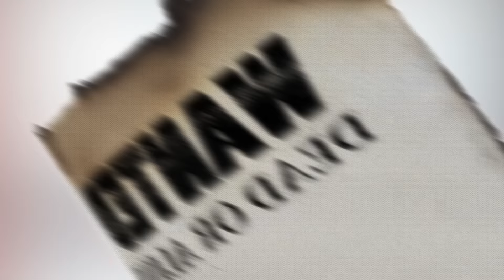NU: Carnival - Bliss - [Desert of Dusk] PV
When Eiden arrives in Garu's room, he finds the wolf yokai staring at drawing paper lost in thought. After asking, Eiden learns that Garu hit a bottleneck while making a picture book.

Garu wants to draw a story he once heard from a traveler back when he lived in the Dead Zone, but because he has never been to the place where the events occurred, he's not sure how to get started.

The two speculate that the story may have taken place near the Fire Territory. Just then, Eiden is struck by an idea as he remembers Garu is always longing for adventure—why don't they hit the road themselves this time?

In a desert town blasted by sandstorms, what familiar figure do they unexpectedly run into?!